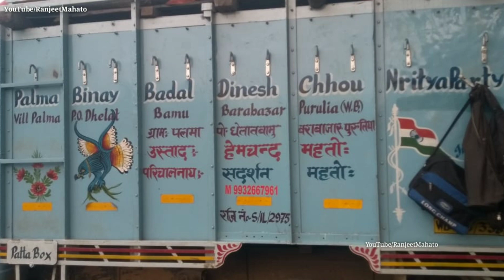Hem Mahato Palma ★ বিখ্যাত সখী নাচ ★ লক্ষীকান্ত মাঝির রসালো ঝুমৈর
PURULIA FAMOUS CHHAU DANCE, Ostad - Hem Chandra Mahato এক পৌরাণিক অশ্রুসজল পালা " কুরুক্ষেত্রে কাঁদে গান্ধারী" তৃতীয় পর্ব।
Camera&Editing : Ranjeet Mahato